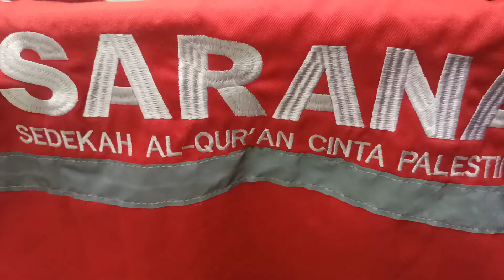Untukmu AlAqsho, Palestina Tercinta || Master Deddy Corbuzier + UAS = Mr. AAn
Magic Dakwah

Tag ;
dakwah, Islam, ceramah, motivasi, respect,
jenis masakan tradisional, tradisional Indonesia, syukuran, syukur, Alhamdulillah, senang, bahagia, bersyukur, sujud syukur, Yamaha, Yamaha terbaru, motor Yamaha, Nmax, tampilan nmax 2022,